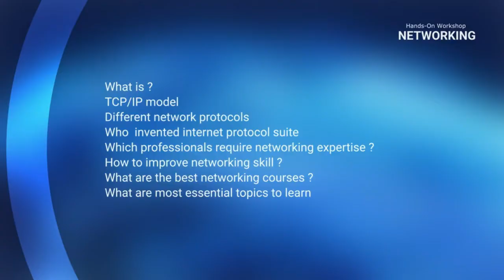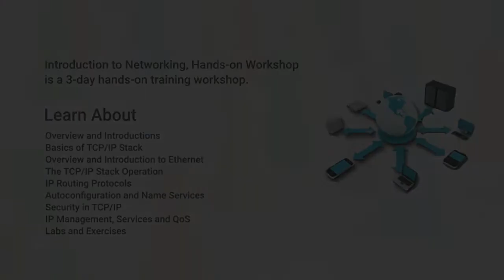Computer Networking, A Hands-On Training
ComputerNetworking Hands On Training.